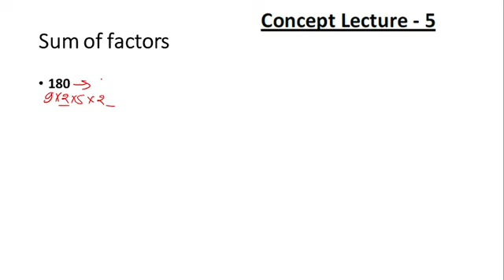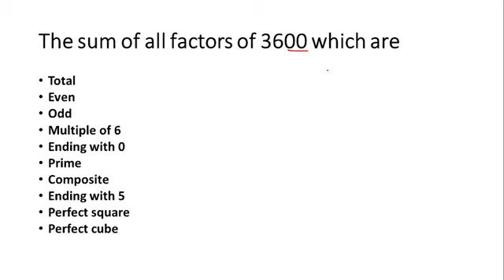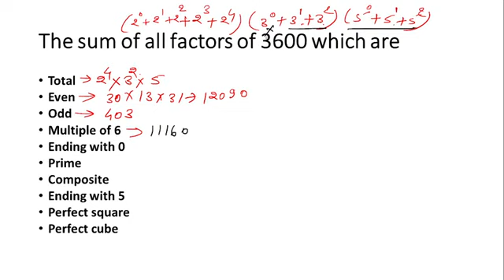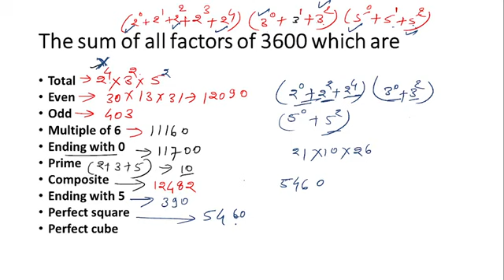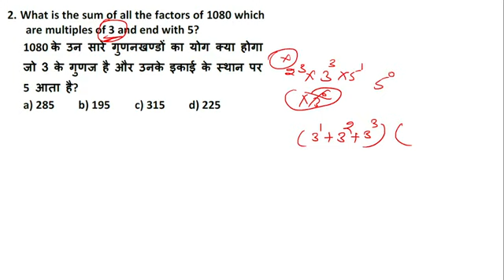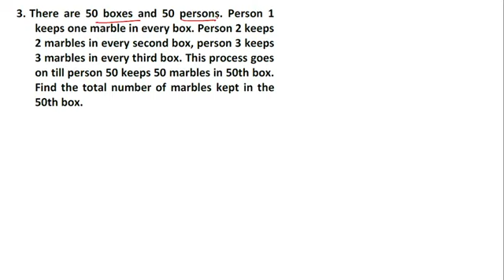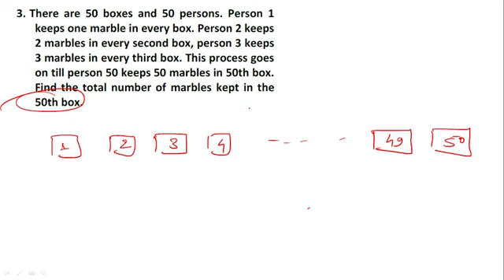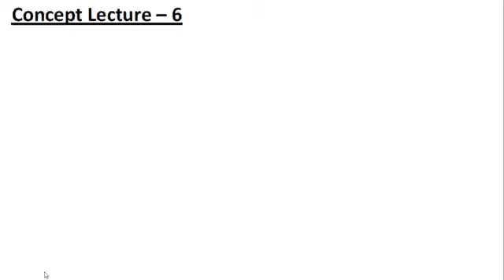Arithmetic Mathematics For OSSC JE 2023-24 | Number system (Part-06) || (45/45 )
ossc je best books
ossc je best coaching
ossc je best institute
ossc je previous year analysis
ossc je cut off
ossc je pyq solution
ossc je 2023 vacancy increased
ossc je
ossc je vacancy 2023
ossc je 2024
,ossc je 2023 exam
ossc je technical preparation
ossc je civil
ossc new vacancy 2023
ossc je question level
ossc je crash course
ossc je numerical question
ossc je exam
,ossc je questions series ossc
ossc je civil engineering classes
ossc je vacancy out
ossc je previous year question
ossc je new vacancy
ossc je exam preparation
ossc je recruitment 2023
ossc je 2023-24
ossc new vacancy
ossc je upcoming vacancy